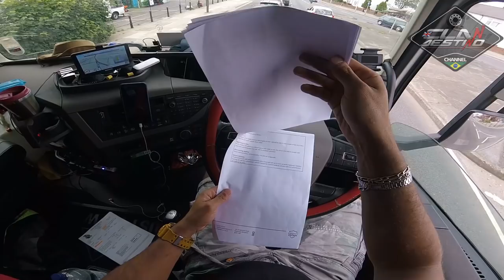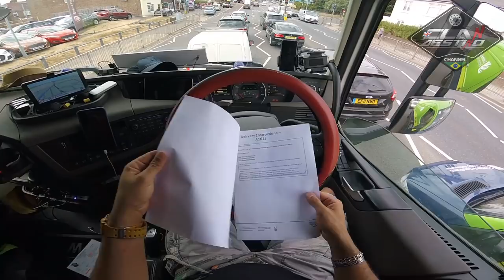Risco de perder a carga pela estrada